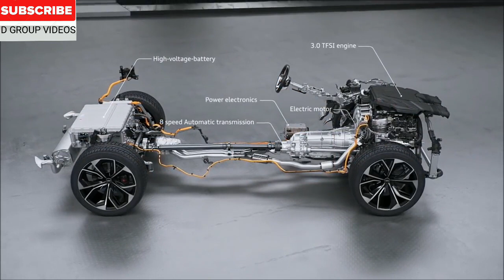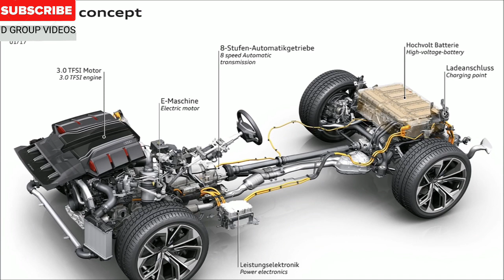2018 New Audi Q8 Car Reviews